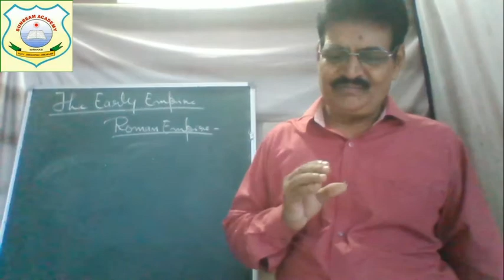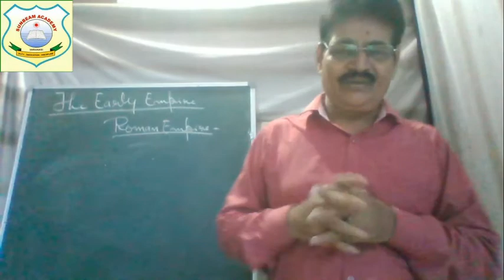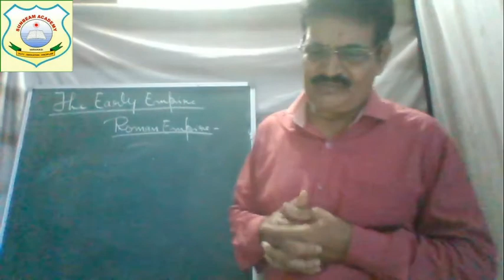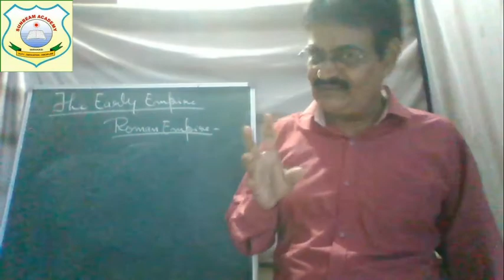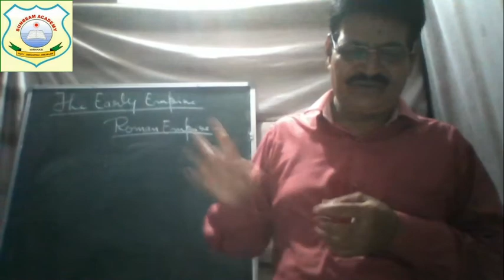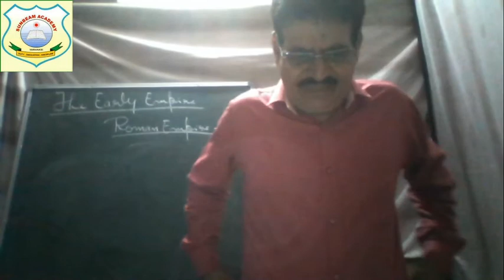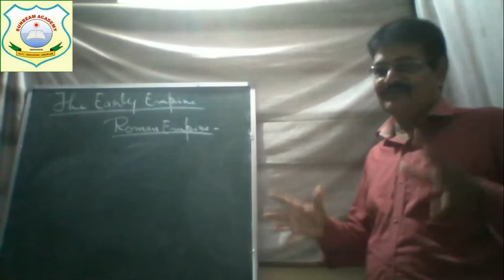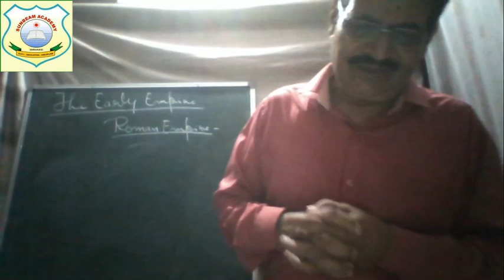Class XI history The Early empire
By R.D. Singh